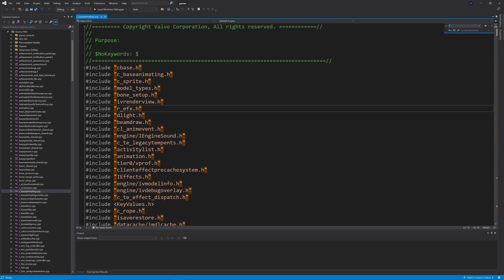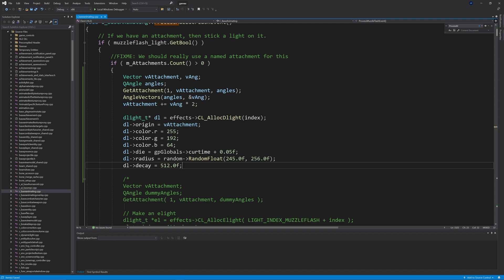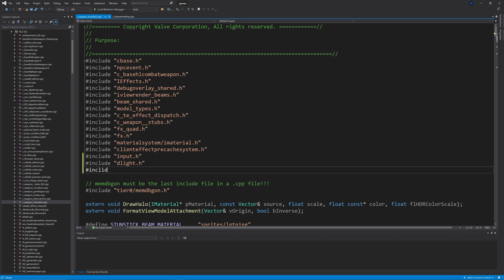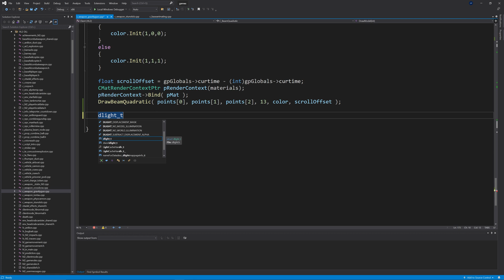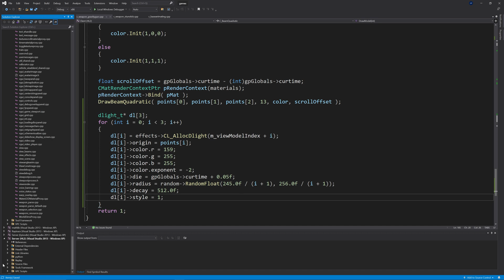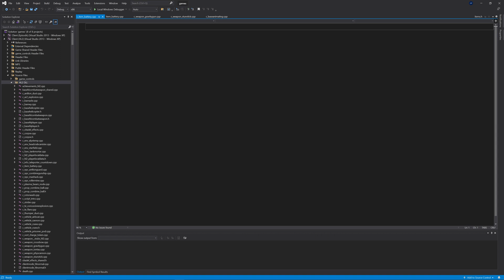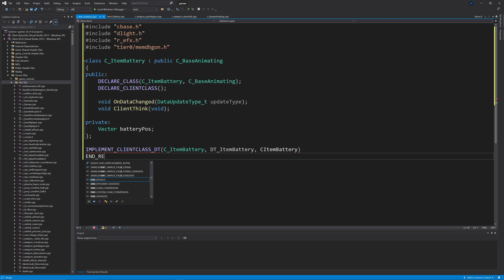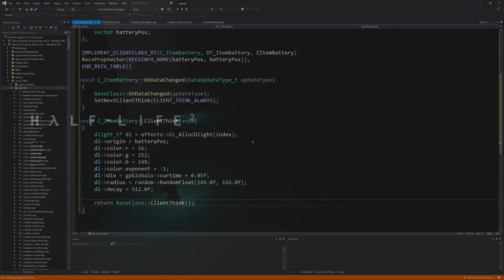Valve Source Code 2013 Tutorial (Episode 19): Adding Dynamic Lights For Weapons & Items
Hello everyone and welcome to a new (probably short) series of videos I do involving the source code from Valve for Half-Life 2, and some guides on how to do stuff with this code. In this episode, I outline how to add dynamic lights, or dlights for short, for weapons and items in Source. In particular, I focus on muzzle light flashes (that works for most weapons), the Stunstick, the Physgun and battery item pickups.